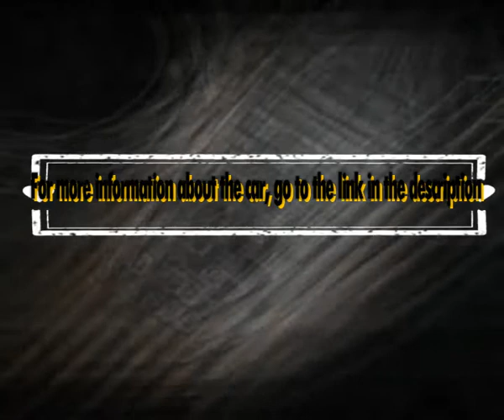TRD、新型トヨタ カムリ用のカスタマイズパーツを発売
TRD（トヨタ・レーシング・ディベロップメント）ブランドを手がけるトヨタテクノクラフトは5月18日、今夏発売予定の新型トヨタ『カムリ』に、「TRDパーツ」を設定すると発売した。